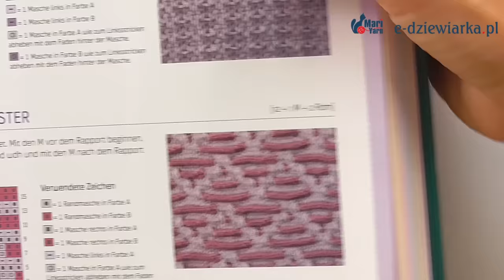Oczka podnoszone w dwóch kolorach - 108 odc. e-dziewiarka TV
W filmie zobaczycie oczka podnoszone w dwóch kolorach z użyciem letnich włóczek lnianej i wiskozowej. Prezentuję również wybrane włóczki na cewkach:
Bureta: